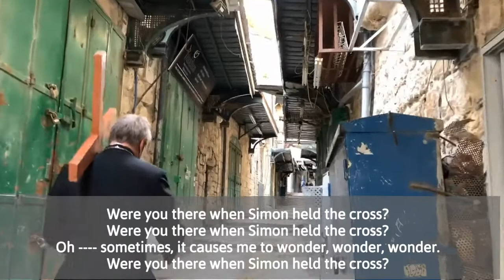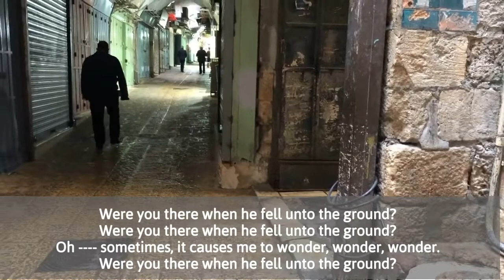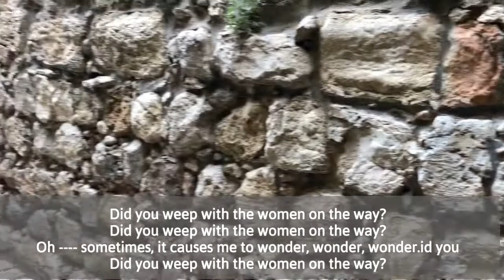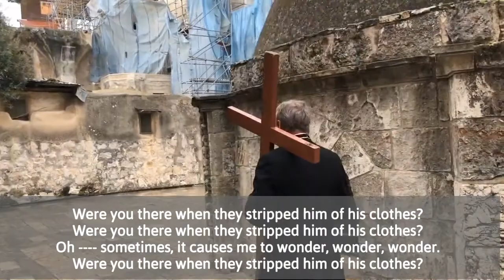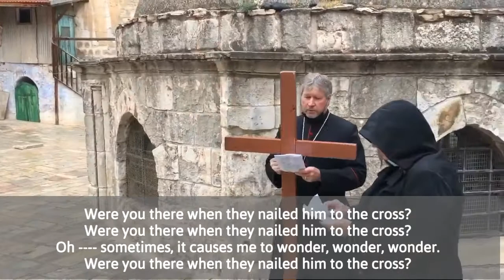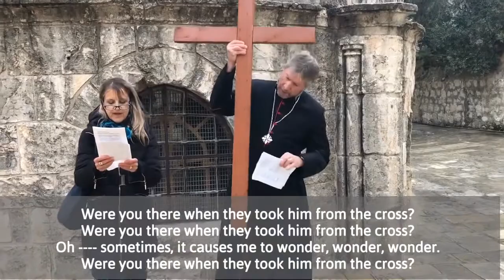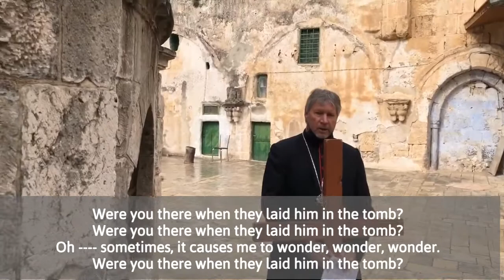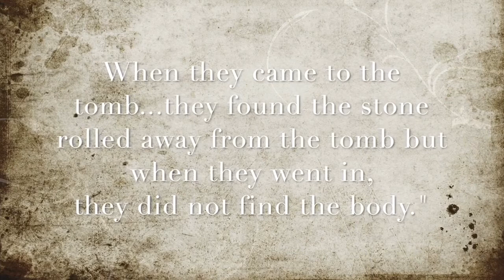2021 Stations of the Cross - St George's College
A Virtual Stations of the Cross along the Via Dolorosa in Jerusalem.  Thank you to St. George's College for preparing this for us.  Note this is not their original video - we have added text to it for those who wish to follow along with the readings, responses and singing in the video.